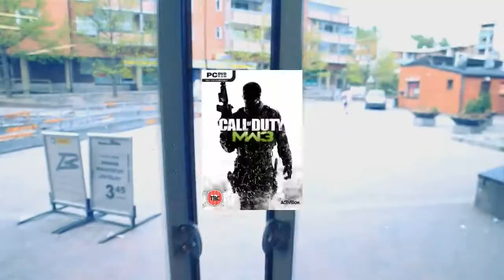Vaarin tyynysodat päättyvät lyhyeen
Arttu soutaa kirkkoveneellä vastavirtaan. - ideat loppu kesken.